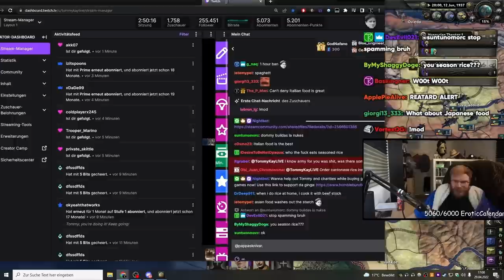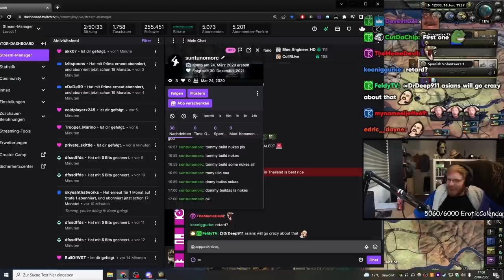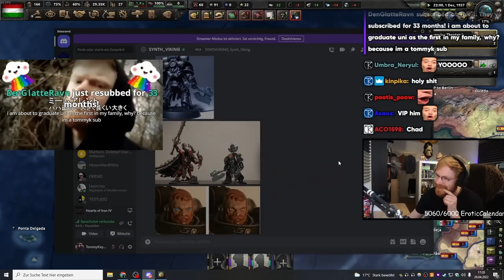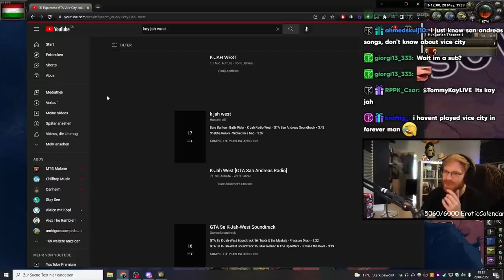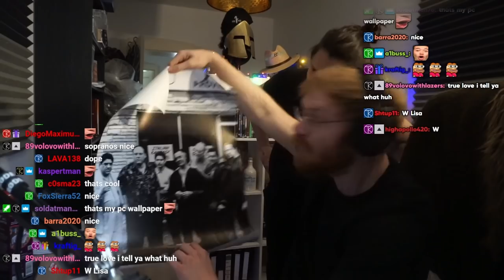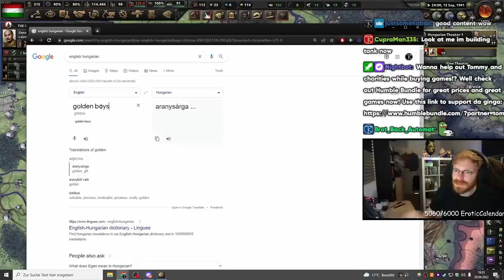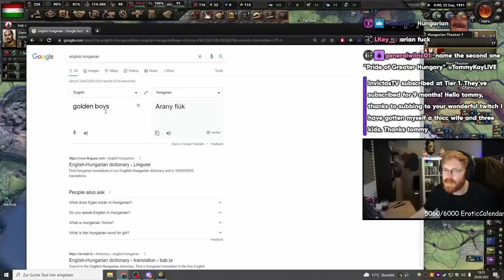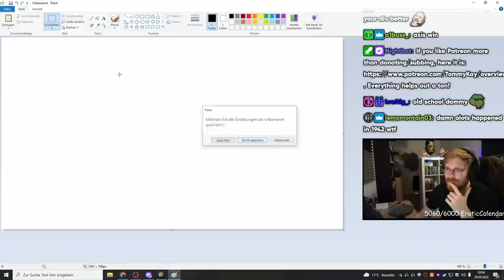TommyKay Plays "Tank Hungary" in HOI4 Competitive Multiplayer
Name of the mod is Hearts of Oak2 Director's Cut